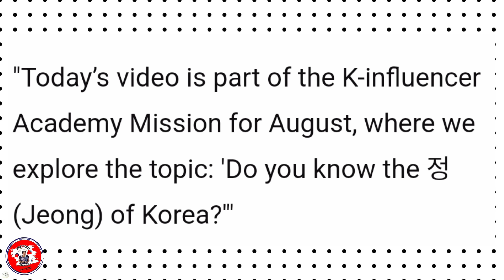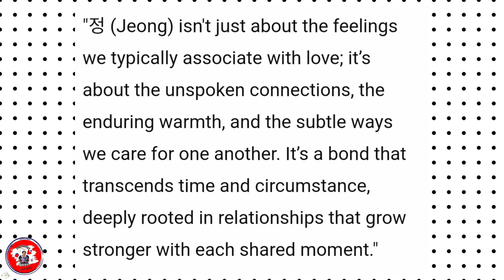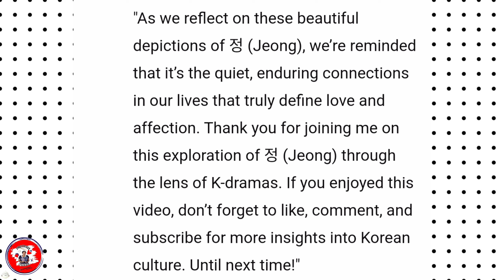정 (Jeong): Unspoken Love, Bonds & Affection in K-Dramas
In this video, we explore the profound concept of 정 (Jeong) in Korean culture, a unique term that embodies deep love, affection, and the unspoken bonds that connect people. Through the lens of heartwarming K-dramas, we dive into how 정 (Jeong) is beautifully portrayed in the relationships and connections between characters.

Join me as we uncover the essence of 정 (Jeong) and how it transcends time, enriching the stories we love and the bonds we share in our own lives.

📌Copyright ⓒ Ministry of Culture, Sports and Tourism.
Works in public institutions cannot be used for commercial purposes, and modifications such as secondary works are prohibited.